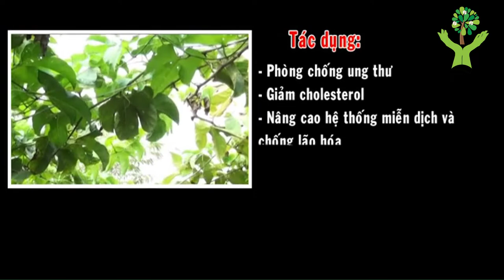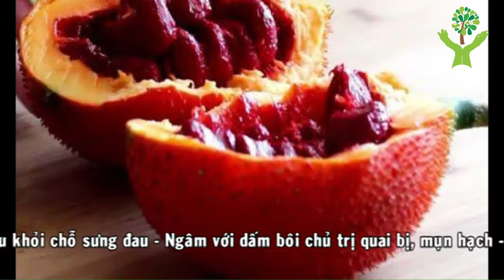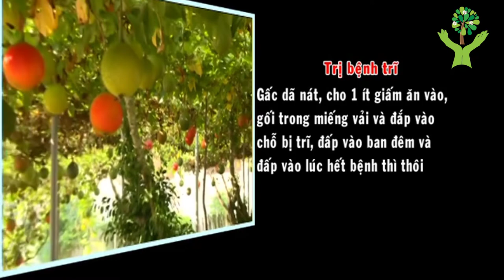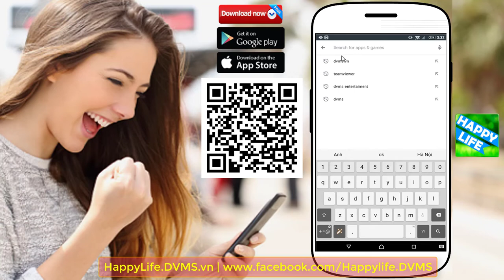TRÁI GẤC Những công dụng trị bệnh tuyệt vời có thể bạn chưa biết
1. BMI (Body Mass Index) chính là chỉ số cơ thể được các bác sĩ và các chuyên gia sức khỏe sử dụng để xác định tình trạng cơ thể của một người nào đó có bị béo phì, thừa cân hay quá gầy hay không. Thông thường, người ta dùng để tính toán mức độ béo phì.
2. WHR Tỉ số bụng mông là tỉ số giữa vòng bụng (eo) và vòng mông của bạn. Dùng phương pháp này, có thể biết được mỡ của bạn chủ yếu tập trung ở bụng hay ở mông. Dùng thước vải bao quanh thắt lưng qua rốn để đo được vòng bụng, bao quanh mông ở nơi to nhất để đo vòng mông. Nếu trị số WHR của người đàn ông lớn hơn 1,0 và WHR của người đàn bà lớn hơn 0,8, có nghĩa là nguy cơ mắc bệnh cua người ấy tăng lên.
3. Dự đoán ngày sinh con.
4. Dự đoán sinh con trai hay con gái.
5. và nhiều tính năng khác sẽ được cập nhật trong các phiên bản tiếp theo...

1. Kiểm tra tình trạng đường huyết.
2. Ghi lại và theo dõi tình trạng đường huyết qua các lần đo. Xem dạng danh sách hoặc dạng biểu đồ trực quan.
3. Kiểm tra chỉ số đường huyết trong thực phẩm hàng ngày...